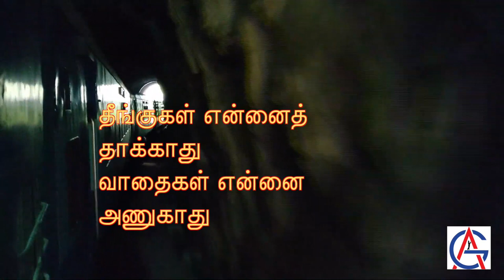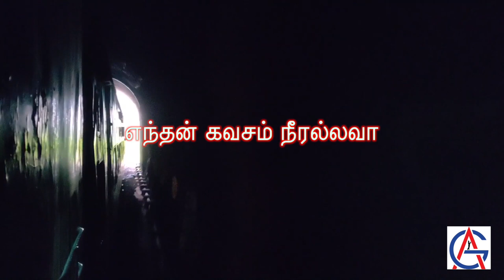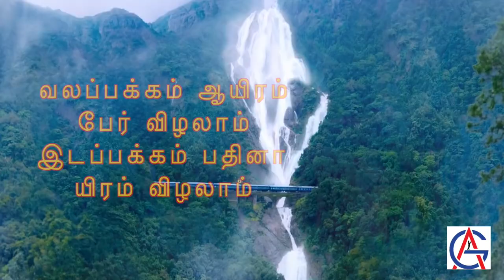THIRUPADALGAL 91 aanandhageethan writerxavier sps tncca thirupadal91 psalm 91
LYRICS BY KAVIGNAR.DR.XAVIER.
SUNG BY S.P.SUNDAR & S.RICHARD SUNDAR. HARMONY BY AG.

TUNE COMPOSED, MUSIC SEQUENCED, SOUND MIXED AND VIDEO EDITED BY AANANDHA GEETHAN.